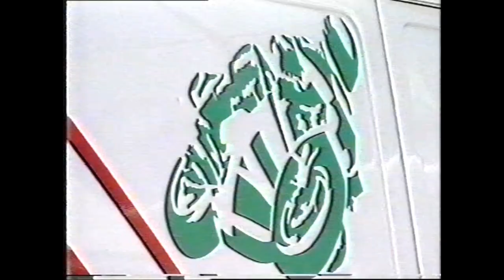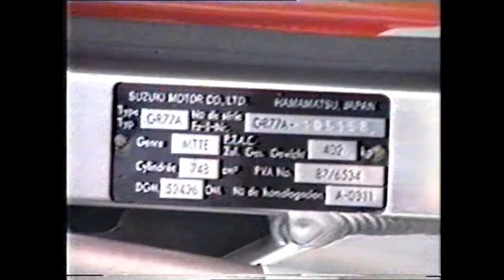Dossello Casale 92 prima della partenza